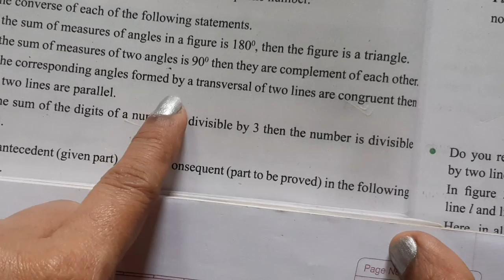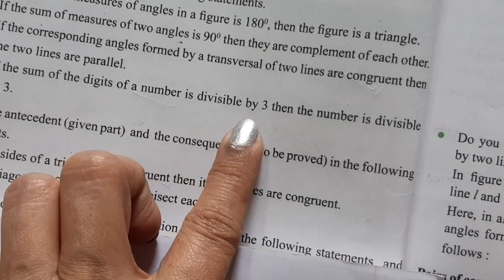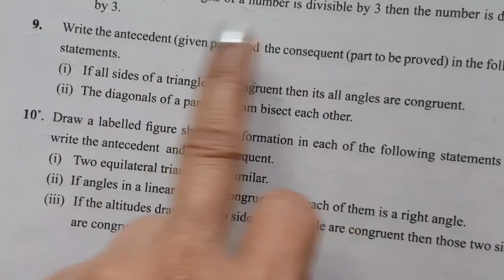Std- 9th, Geometry Problem set 1,chapter Basic Concepts of Geometry, subscribe for next update